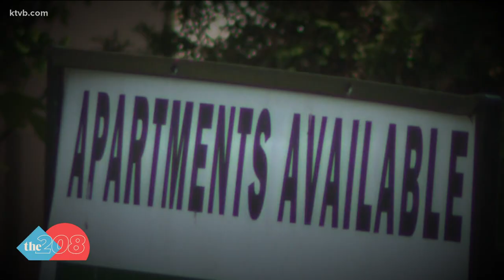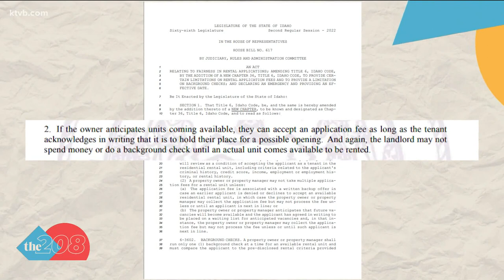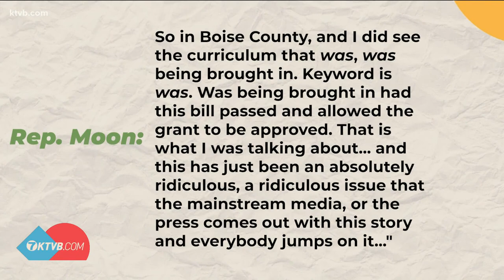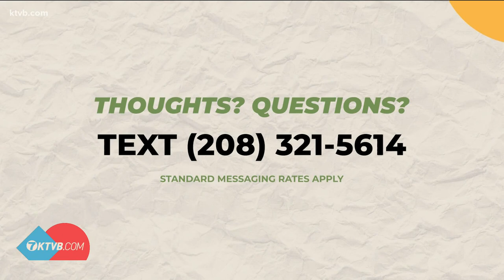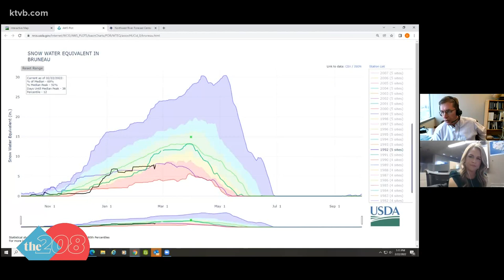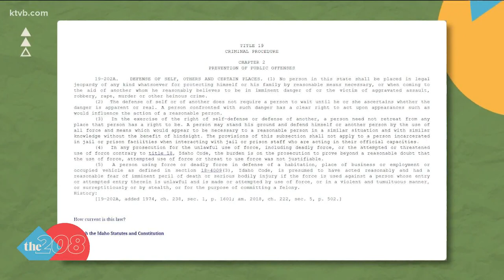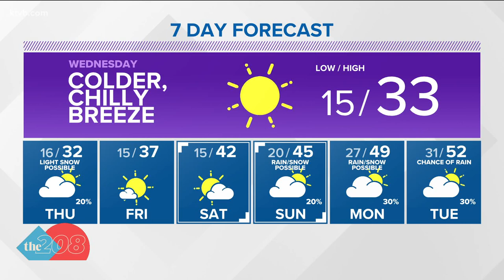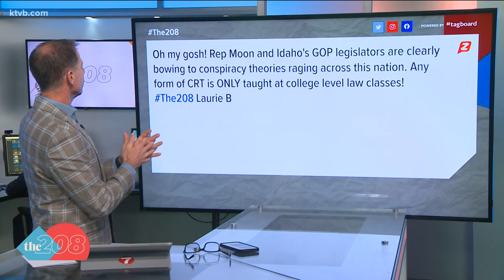The 208 for Feb. 22: Rental fees, public response to Dorothy Moon's CRT comments, and Idaho snowpack